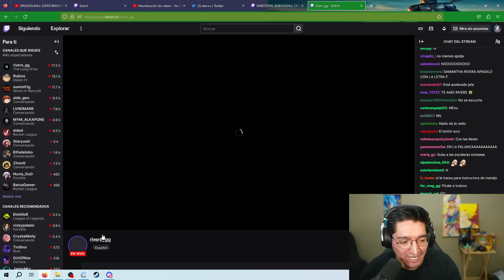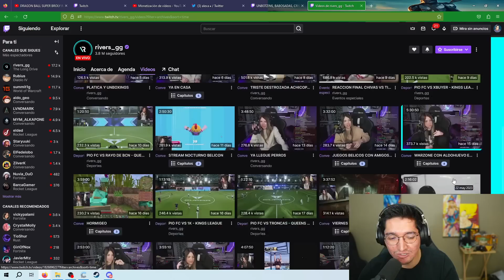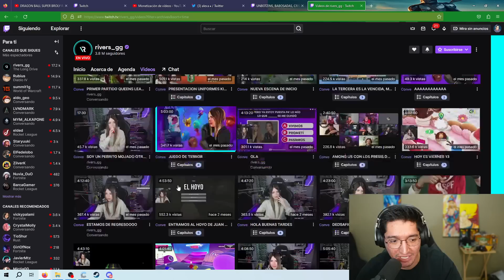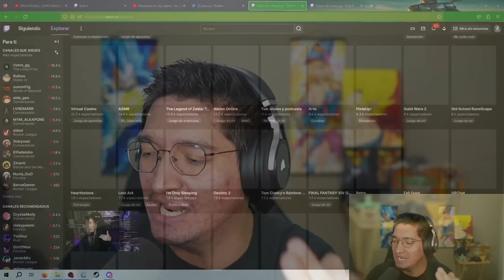RIVERS RECIBE DONACIÓN INCOMODA Y RESPONDE BRUTALMENTE